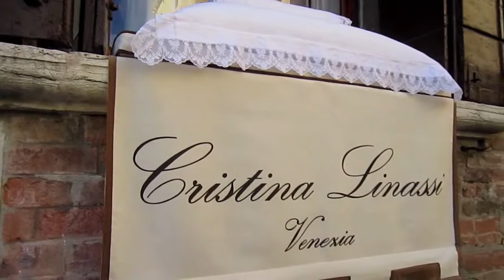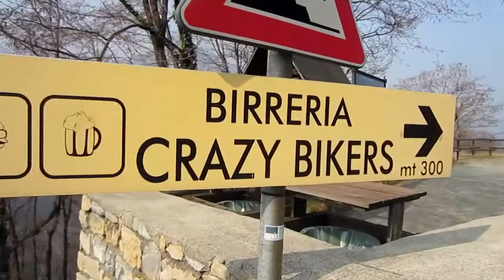Copy of Italy 2012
Montecampione, Venice, Monte Isola, Iseo - Italy. Feb/March 2012. Snowboard trip with INFOSKI.PL